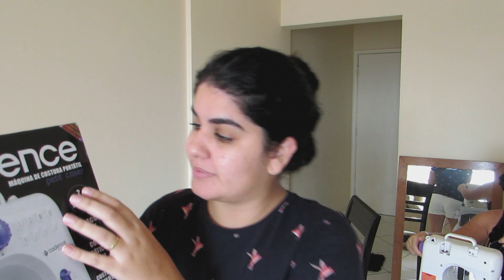CORTINA CONSERTADA + CAFÉ DA TARDE EM CASA + DA TEMPO PARA O NOVO?